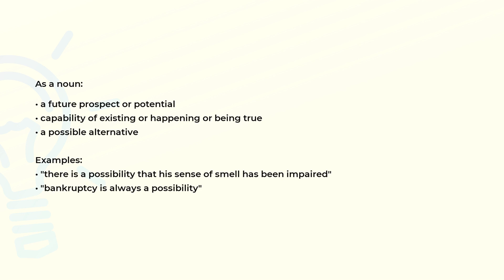What is the meaning of the word POSSIBILITY?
Definition, examples of use and spelling of the word POSSIBILITY.

(00:00) Intro
(00:08) As a noun
(00:33) Spelling

As a noun (00:08):
• a future prospect or potential
• capability of existing or happening or being true
• a possible alternative

Examples:
• "there is a possibility that his sense of smell has been impaired"
• "bankruptcy is always a possibility"